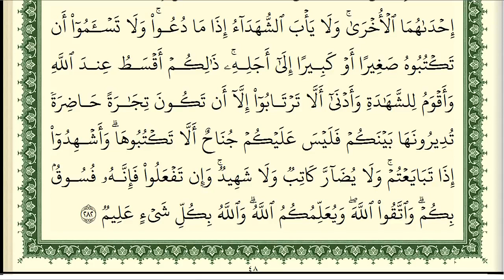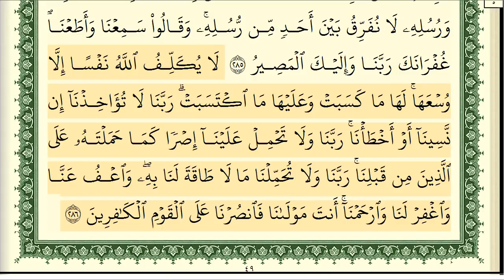Sourate Al-Baqarah complète écrite